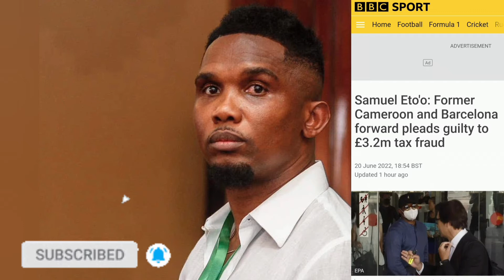Samuel Eto'o: Former Cameroon and Barcelona forward pleads guilty to £3.2m tax fraud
Former Cameroon forward Samuel Eto'o has pleaded guilty to a £3.2m tax fraud relating to his image rights while playing for Barcelona.

The four-time African footballer of the year was given a 22-month suspended prison sentence when he appeared at court in Spain on Monday.

He must repay the money he owes, along with a fine of £1.55m.

Prosecutors accused Eto'o of failing to declare income from the transfer of image rights between 2006 and 2009.

Goal.com
Ex-Barcelona striker Eto'o handed suspended prison sentence over tax fraud

Channels Television
Ex-Footballer Samuel Eto’o Pleads Guilty To Tax Fraud To Avoid Prison

Daily Mail
Samuel Eto'o handed 22-month suspended prison sentence after admitting tax fraud of £3.3m

Evening Standard
Former Chelsea striker Samuel Eto’o sentenced to 22 months in prison for tax fraud in Spain

Daily Star
Ex-Chelsea ace Samuel Eto'o spared jail after admitting £3.3m tax fraud

The Sun
Ex-Barcelona star Samuel Eto’o handed 22-month suspended prison sentence after defrauding Spanish g...